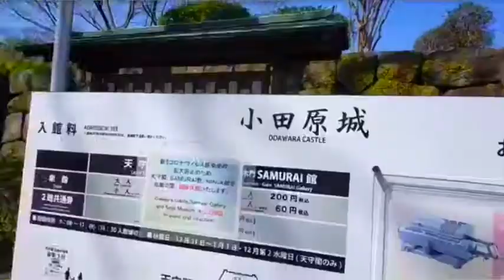(highlights)Ghost Businessman at Odawara Castle / 幽霊サラリーマン、小田原城にて on March 17th, 2021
(highlights) Ghost Businessman at Odawara Castle / 幽霊サラリーマン、小田原城にて
March 17th, 2021, time, 10:40am - 11:20am

Ghost Businessman floated at Odawara Castle, beautiful castle.
Played with fixed point camera as well. There are two cameras at castle.
幽霊サラリーマン、小田原城にて浮遊しました。綺麗なお城でした。
お城に設置してある二つの定点カメラも意識して遊んでみました。

Ghost Businessman by Mei Yamanaka
Camera work by Maho Takeshita